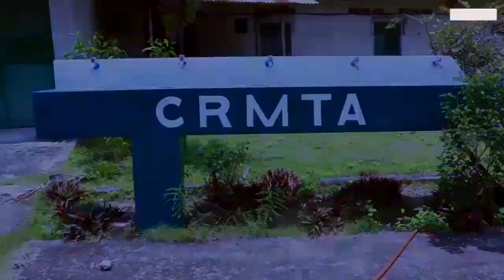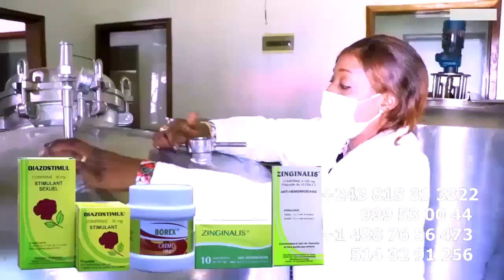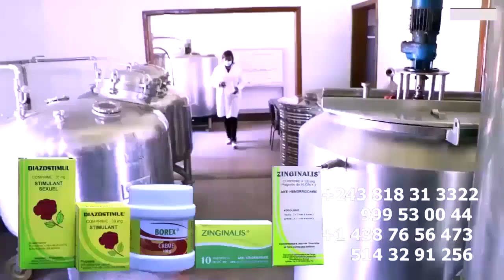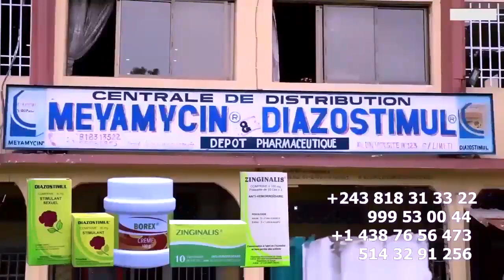Exclusif: SANKARA Recadre FERRE GOLA Sur 1er Fils Ya DIDIER LACOSTE Baptisé Par WERRASON